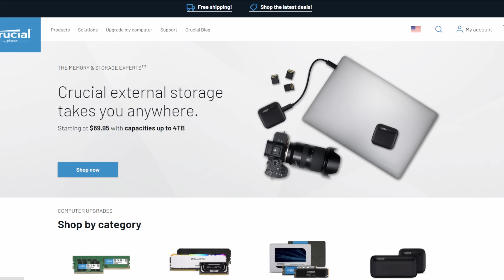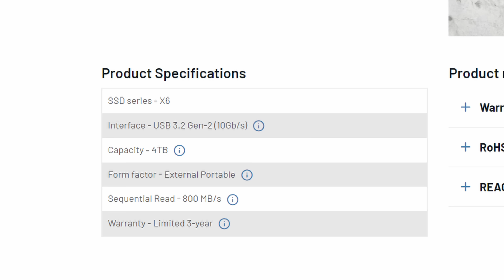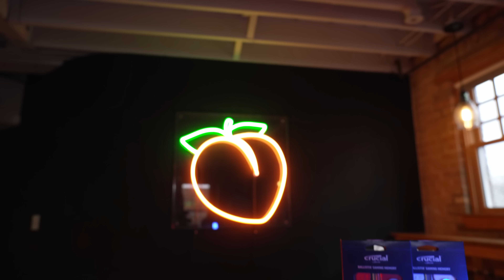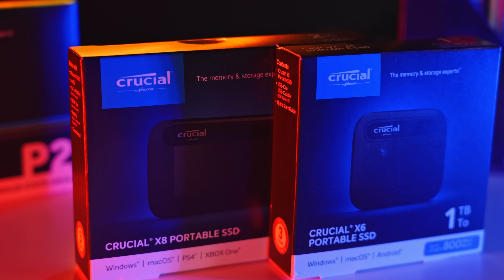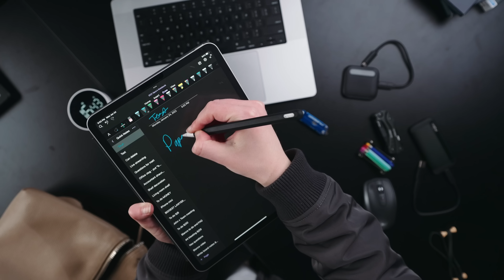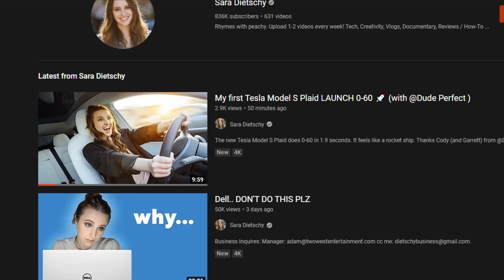My Every Day Carry - TECH Edition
Time to talk WHAT'S IN MY BAG (purse).. it's been a minute. ~ Tech Edition ~

Pomodoro Timer
Leatherman Micra Multitool
Smallrig Multitool
Leica Q2
Logitech MX 2s Anywhere Mouse
Fidget stress cube
Stay Peachy airpod cases and Moment wallet can be found

--- Office set ---
(2) Sony FX6
A Cam lens
B Cam lens
Main Key light to my right
Second Key light to my left
Light diffusers on above lights
Hair light
My fave portable RGB mini lights
--- At home set ---
(2) Sony FX3
A Cam lens
B Cam lens
Same lighting setup as office except my hair light is RGB

🍑 Products 🍑
Stay Peachy tech merch (Peach Fuzz airpod cases, Apple watch straps)
How to Make Videos for YouTube (w/ 3 of my YouTube friends)